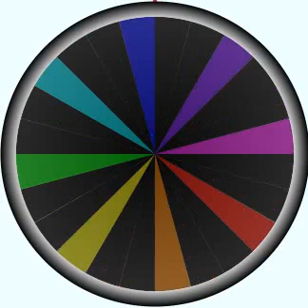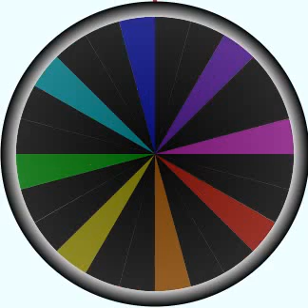Magic Pieces Circle - 24 color = 8x3 Mode color